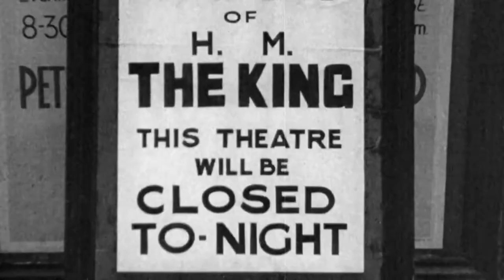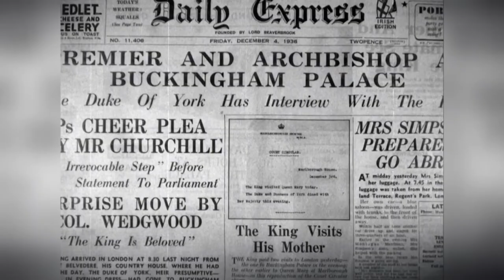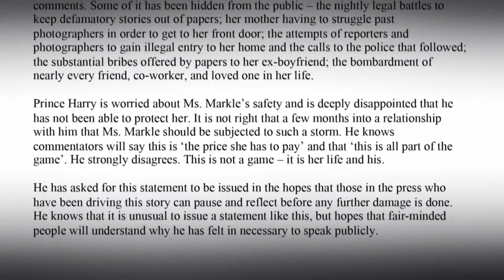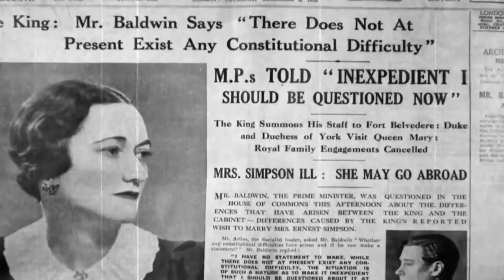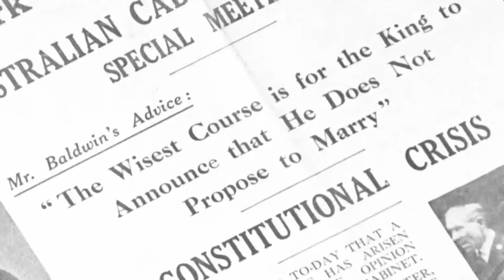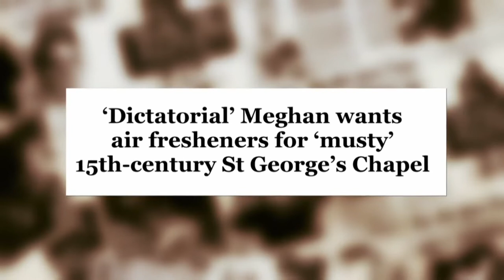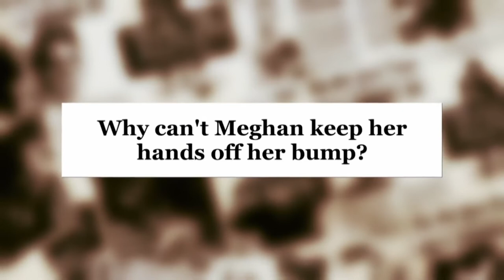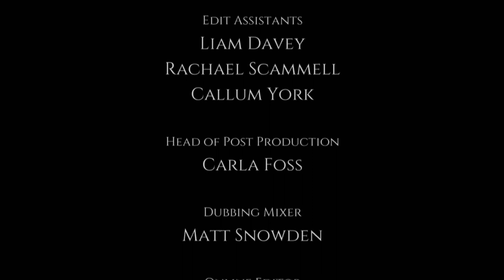The Royals Revealed- Harry & Edward - Exiled Princes - British Royal Documentary